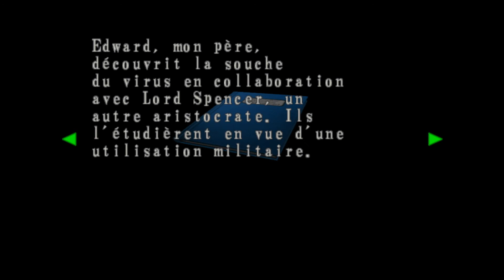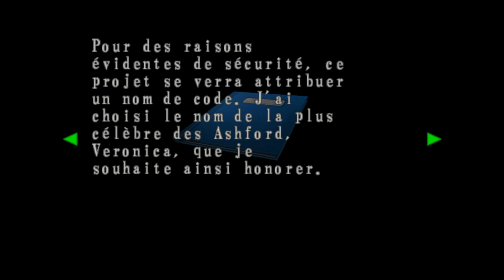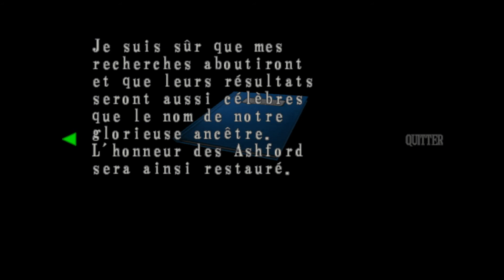Resident Evil Code Veronica X let's play (Ps4 Pro) Fr #11 Crash En Antarctique